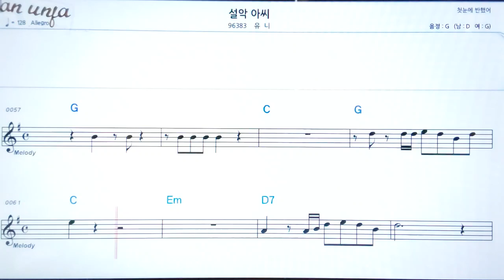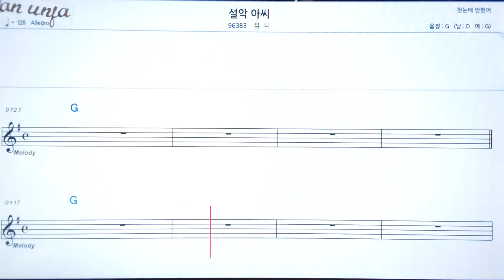설악 아씨/유니👍악보, 노래,기타 코드,가사,Karaoke*가라오케 반주